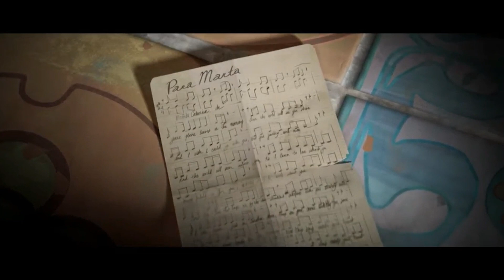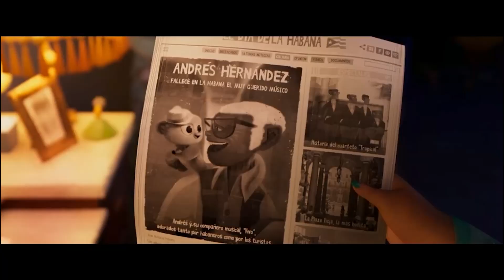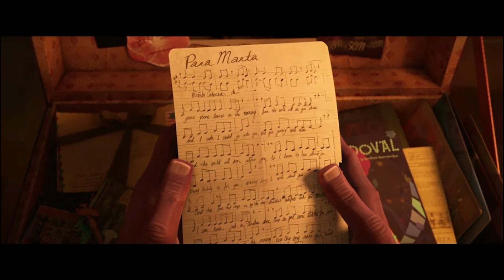🎤Vivo (RESUMEN y RESEÑA de la Película)🐒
Andrés Hernández es un organista callejero viejo y humilde. Entretiene melodiosamente a su audiencia con su mascota kinkajou (oso de miel de la selva tropical). El carismático dúo vive una vida tranquila y sencilla en La Habana, Cuba, y toca para la plaza todos los días. El dinero recaudado a través de sus aventuras musicales ayuda a llenar su estómago y su alma.
En la música, encontraron su consuelo y estuvieron sincronizados hasta que llegó la carta.

La ex pareja de canto de Andrés y su amor secreto, Marta Sandoval, le informa sobre su retiro y su concierto de despedida en Mambo Cabana en Miami. Marta pide la presencia de Andrés para encender su nostalgia y revivir buenos tiempos. El pueblo persuade a Andrés para que acepte la oferta y haga realidad su sueño de volver a actuar con Marta. Andrés camina por el carril de la memoria y decide entregar la última canción que escribió para Martha antes de que se separaran y ella se fuera de Cuba (Vivo resumen y reseña de la película de netflix 2021).